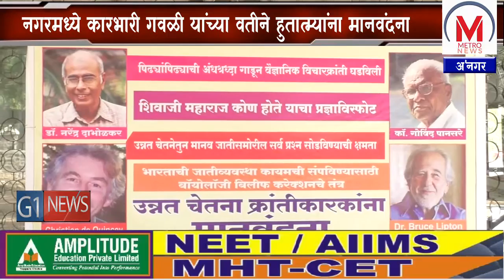नगरमध्ये कारभारी गवळी यांच्या वतीने हुतात्म्यांना मानवंदना,मेरे देश मे मेरा अपना घर आंदोलन सक्रिय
डॉ. बाबासाहेब आंबेडकर, महात्मा गांधीजी आणि हजारो समाज सेवकांनी प्रयत्न करूनही १५००० वर्ष वर्ष कायमची मुळे पसरविलेल्या भारतातील जाती व्यवस्थेला कायमचे उखडून टाकण्यासाठी बायोटेक्नॉलॉजी फोर फॉर बिलीफ करेक्शनचे शास्त्रज्ञ डॉ. ब्रशलिप्टन यांना संपूर्ण मानव जातीच्या वतीने मानवंदना देण्यात आली. निसर्ग शोषणातून मानव जातीसमोर गंभीर प्रश्‍न निर्माण झाले आहेत, त्यामुळे उन्नत चेतनेच्या माधाय्मातून सजीव सृष्टीचे आणि मानवा समोरील सर्व प्रश्न सोडविता येणार आहेत असे स्पष्ट करणाऱ्या डॉ ख्रिश्चन डी. क्वेची यांना सुद्धा नगरच्या हुतात्मा स्मारकात संपूर्ण मानव जातीच्या वतीने मानवंदना देण्यात आलिय. डॉ नरेंद्र दाभोळकर यांनी भारतातील अंधश्रद्धा संपवून नव्या युगाची मुहूर्तमेड रोवली.  परंतू समाज कंटकांनी संपुर्ण भारताचे नुकसान करुन डॉ. दाभोळकर यांचा बळी घेतला. त्याचबरोबर शिवाजी महाराज कोण होते हे सर्व जगाला तत्वज्ञानातून स्पष्ट करणारे कॉ. गोविंदराव पानसरे यांचा देखील समाज कंटकांनी घात केला. या दोन्हीही महामानवांना मेरे देश मे मेरा अपना घर आंदोलन, पीपल्स हेल्पलाईन आणि भारतीय जन संसदेच्या पुढाकारातून नगरच्या हुतात्मा स्मारकात उन्चत चेतना क्रांतीकारक म्हणून मानवंदना

देण्यात आली.